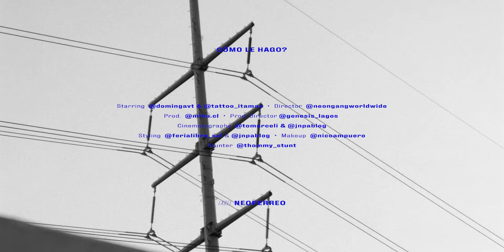Tferent - Cómo le hago x Neon Gang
x Malibú & Neon Gang